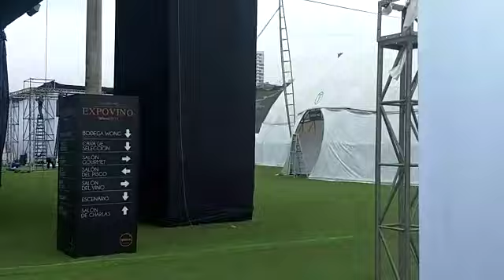🍷Así quedó el Expovino de Wong 2018